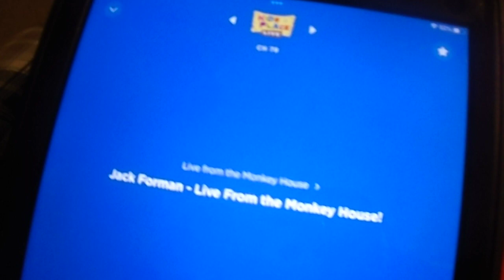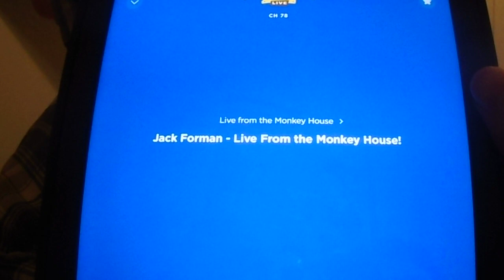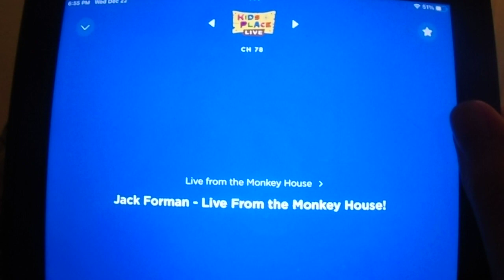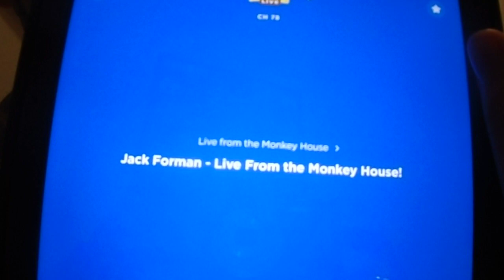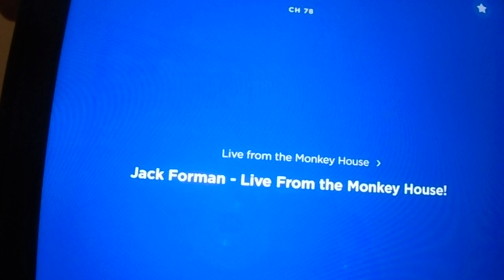Monkey House Rerun